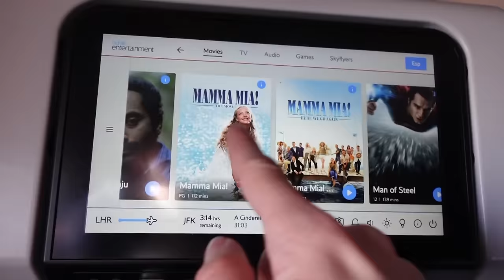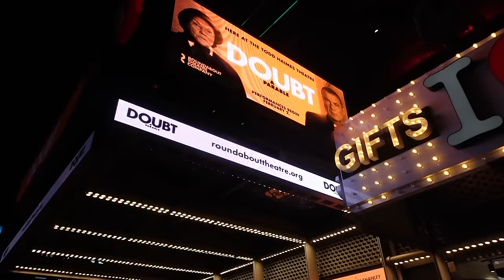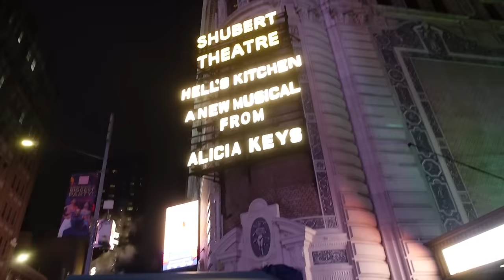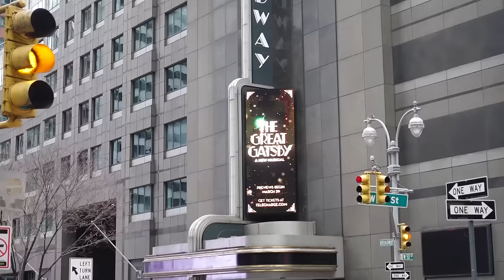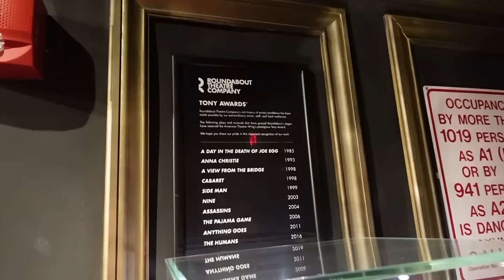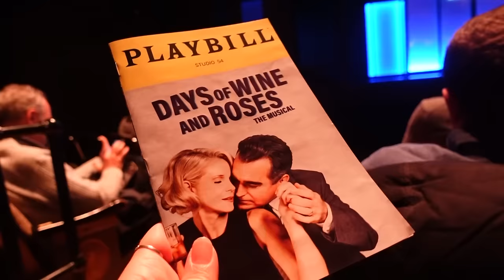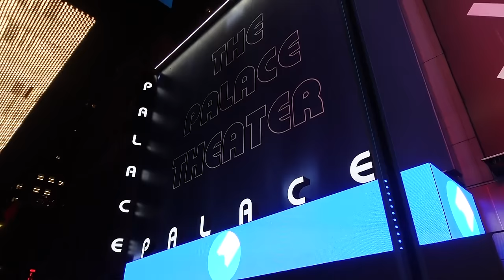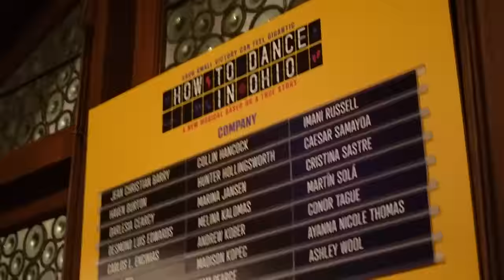our surprise return to New York! | a January Broadway trip part 2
OHMYGOD HEY!

Surprise! After visiting twice in 2023, my stagey fiancé Aeron James and I decided to head back to New York for a short January trip!

In the second instalment of this 3 part vlog series covering our trip we saw APPROPRIATE at the Helen Hayes Theatre, DAYS OF WINE AND ROSES at Studio 54 and HOW TO DANCE IN OHIO at the Belasco Theatre.

00:00 | previously...
01:22 | Appropriate
15:15 | Days of Wine and Roses
32:12 | How to Dance in Ohio